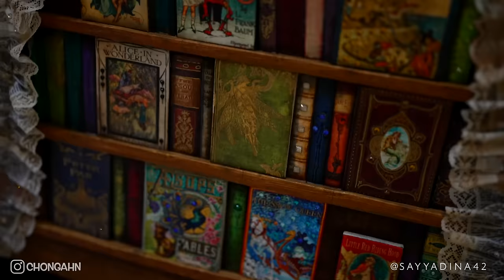L.A. COMIC CON 2023 COSPLAY MUSIC VIDEO COSPLAY HIGHLIGHTS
L.A. Comic Con was held on December 1-3, 2023. It was such a blast and thank you to all the cosplayers who participated in this cosplay highlights video!

00:06 - Ava Low - Terrorize
04:20 - Letra - Rollercoaster Ride
07:25 - dazeychain - Magic

Equipment Used:
Sony Fx3